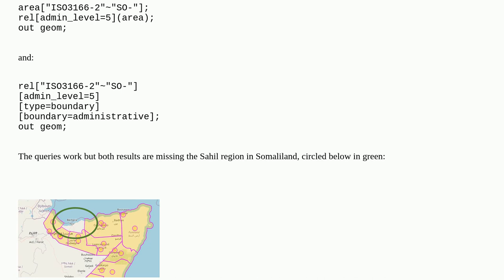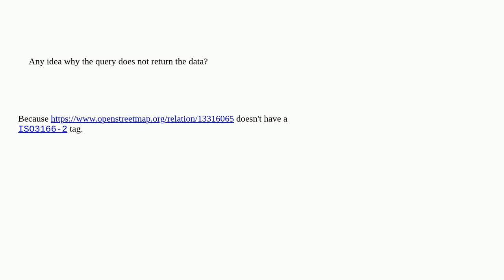Gis: Missing data when querying administrative regions in the Overpass API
Missing data when querying administrative regions in the Overpass API

A special thanks goes out to the awesome community

  overpass-turbo overpass-api openstreetmap